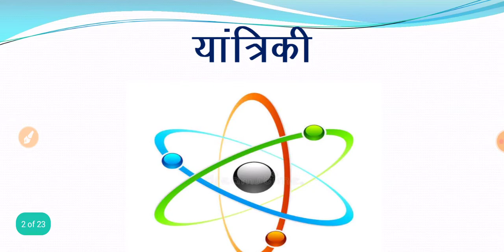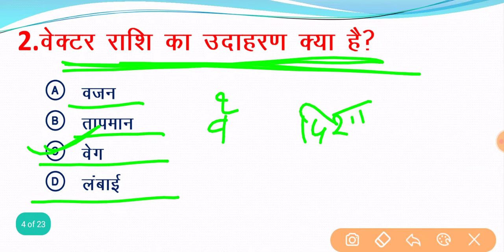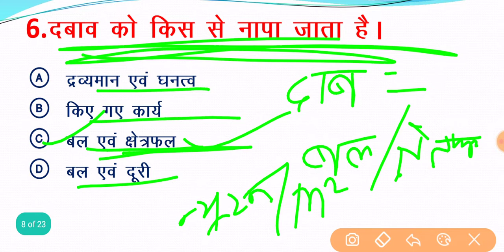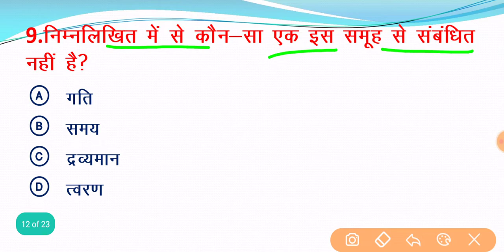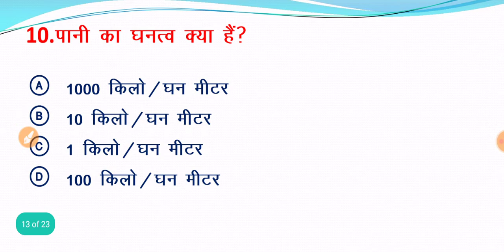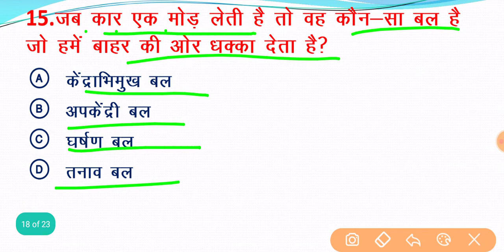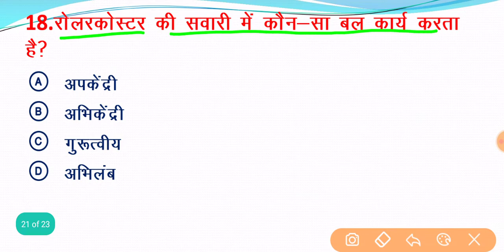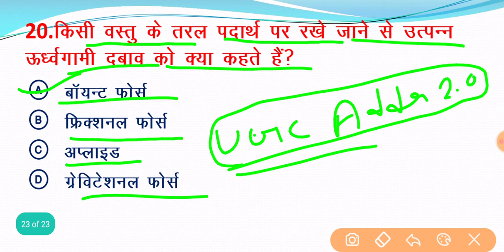Physics part-1|| यांत्रिकी || NTPC, GROUP-D,SSC & OTHER EXAM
Under the Guidance of Sonu sir ( g.s guru ):-
👉 "UGC Adda 2.0 " youtube चैनल के माध्यम से घर बैठे G.S, Reasoning, Math, English की तैयारी करें बिल्कुल फ्री

👉"UGC Adda 2.0"यूट्यूब चैनल से सरकारी नौकरी या प्राइवेट नौकरी की बहुत बेहतरीन तरीके से तैयारी कराया जाता है

👉 Open Youtube and search " UGC Adda 2.0"

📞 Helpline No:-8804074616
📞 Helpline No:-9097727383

🎙️Why Choose "UGC Adda 2.0 "YouTube channel

🔴Live Stream class
📋Study in your own schedule anytime
👩‍⚖️ PATNA Best Faculty
📝Study Materials ( free PDF s)
Telegram follow get PDF s

👉If you are about to start your preparation Journey,Study with our YouTube channel from Patna Best Faculty

जो भी व्यक्ति मेरा फोटो और मेरे चैनल के नाम रख कर फेंक चैनल बनाता है ऐसा ना करें नहीं तो पकड़े जाने पर उस पर लीगल एक्शन लिया जाएगा

            THANKS FOR ALL STUDENT'S